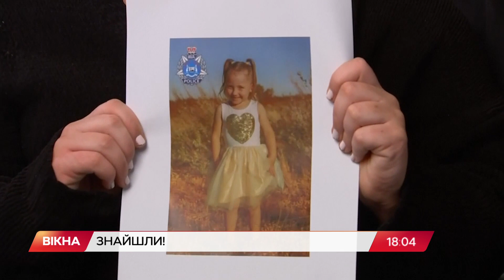Її шукала ВСЯ АВСТРАЛІЯ: як вдалося врятувати з полону маленьку дівчинку | Вікна-Новини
Її шукала вся країна.

Чотирирічну дівчинку, яку викрали два з половиною тижні тому, знайшли і повернули батькам.

Вона жива, здорова і життєрадісна.

Неймовірну історію з Австралії дивіться у Вікнах.

Автор відео: журналіст програми Вікна-новини - Володимир Чекурда.